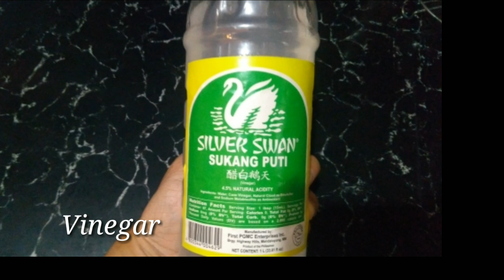Chicken Adobo w/ pineapple chunks and potato